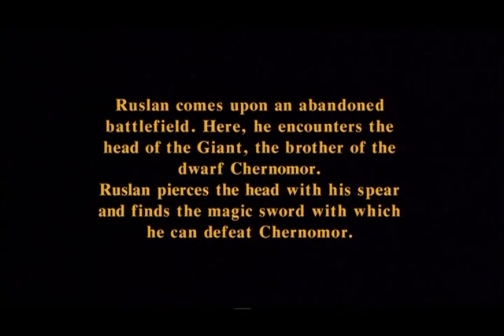ДЕЙСТВИЕ II, Картина 3 - Руслан в поисках меча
Все дальше уходит Руслан в поисках Людмилы. Вот он оказывается на поле старой битвы. Все окутано туманом. Все поле усыпано костями. Руслан вопрошает: «О поле, поле, / Кто тебя усеял мертвыми костями?» Среди всех этих следов давней битвы Руслан ищет богатырский меч, который был бы по нему. Но все, что ему попадается, не то.